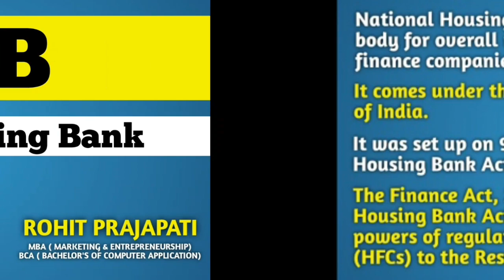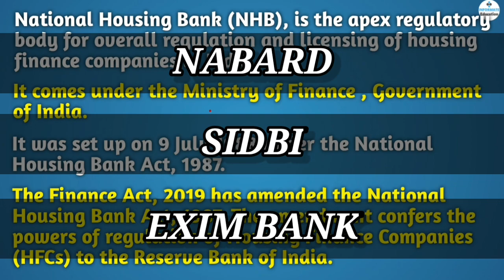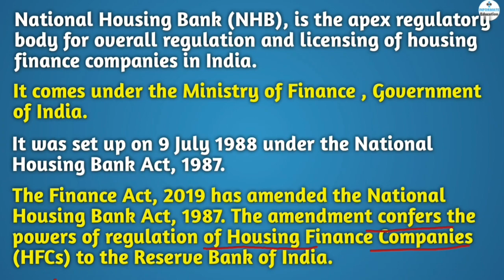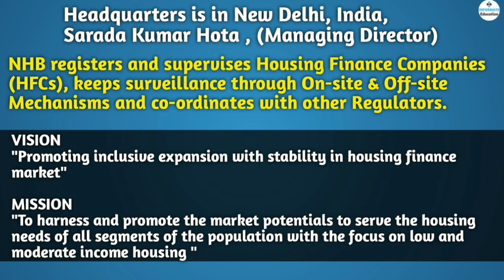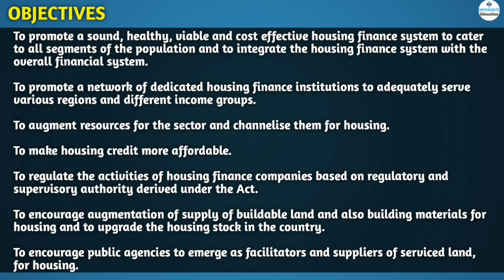National Housing Bank | NHB